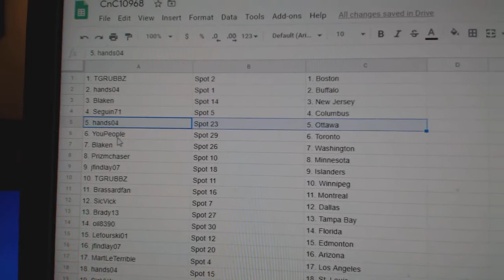Team Randoms - C&C GB #10,968